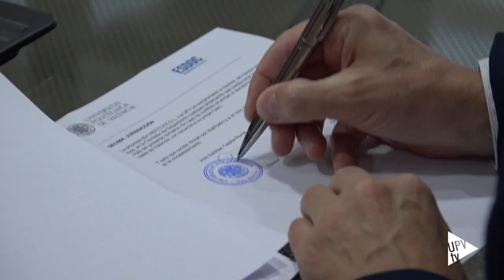Cátedra ESDOC - Noticia @UPVTV; 18-09-2023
La Universitat Politècnica de València y ESDOC, la Escuela empresarial para profesionales de la salud, renuevan la cátedra UPV-ESDOC en Gestión Clínica para continuar desarrollando actividades de investigación aplicadas al ámbito de la gestión clínica y el liderazgo en las Ciencias de la Salud.